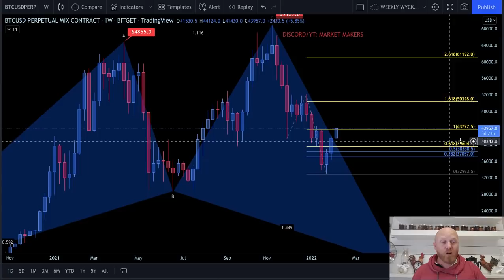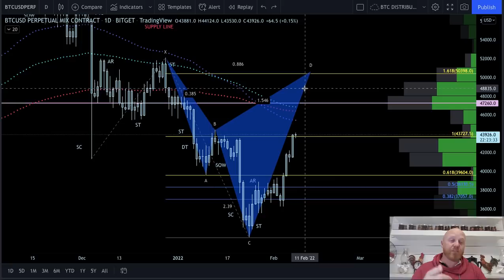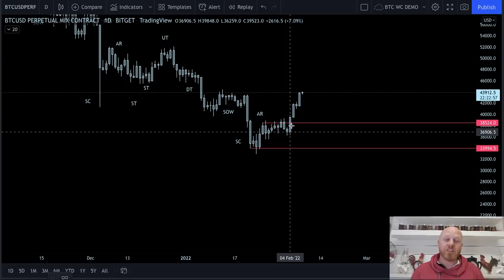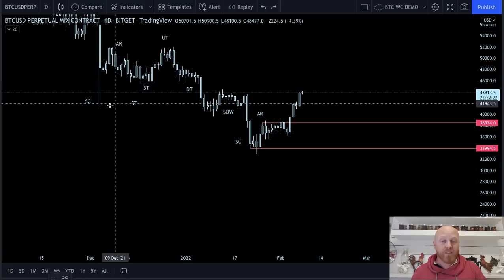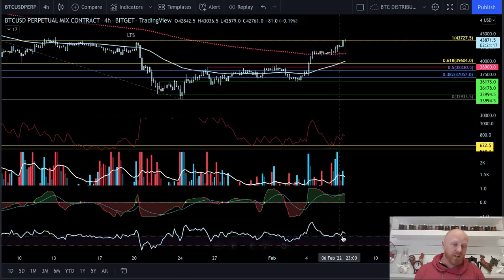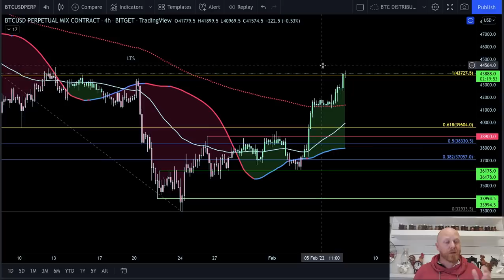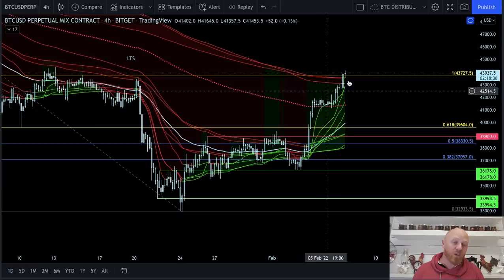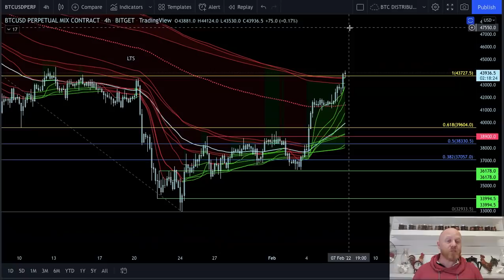BITCOIN - JAILBREAK!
At MM we focus on education and trade signals in our room. Our goal is to empower you with the tools you need to succeed, if you apply yourself you will be able to trade with advanced Fibonacci patterns and techniques. Our Discord is below, zero risk and zero obligation.

1. Download Discord. Create an account.
2. Discord emails you to verify your account. Open the email and verify.
3. Click our link below to join!

BITGET - USE OUR LINK TO GET THE BONUSES!

Invitation Code for manual entry: o6ad